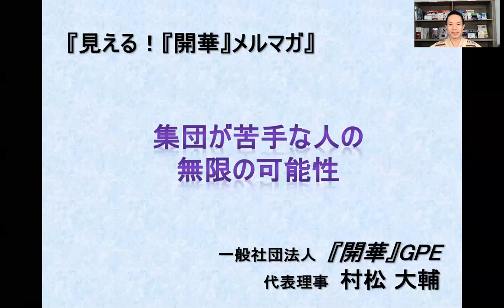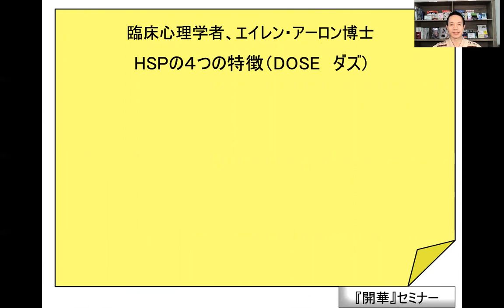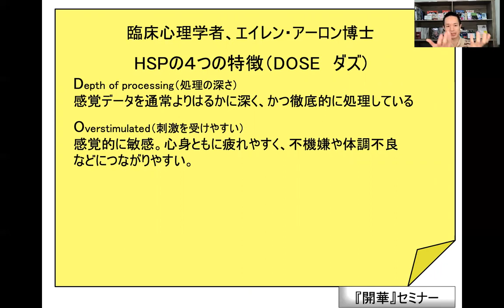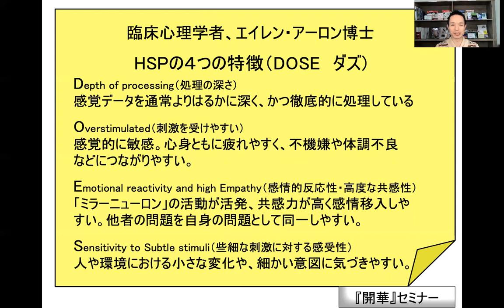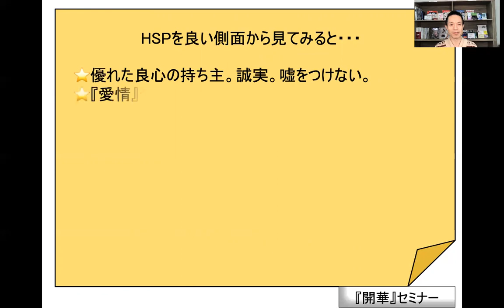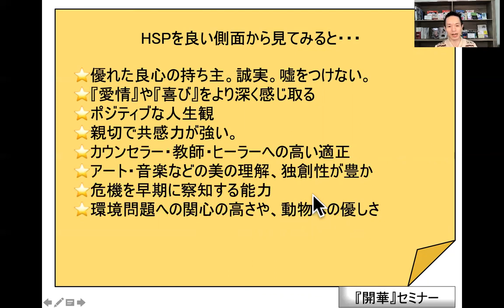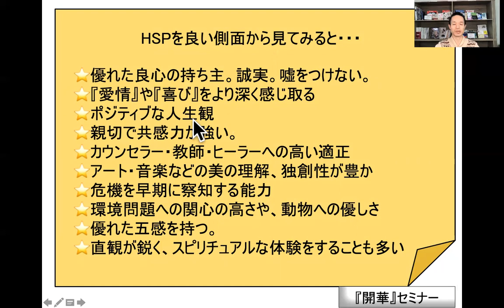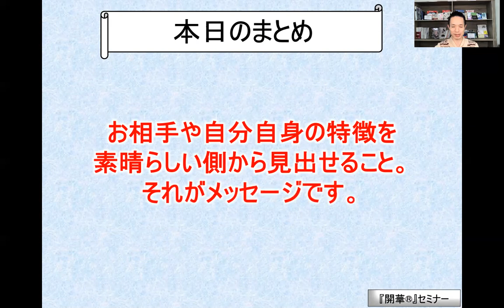【HSP第１話】「集団が苦手な人の無限の可能性」【見える！『開華』メルマガ〜量子力学的生き方〜】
ネットで『開華』！！オンラインセミナー